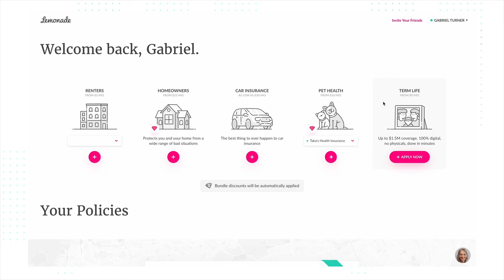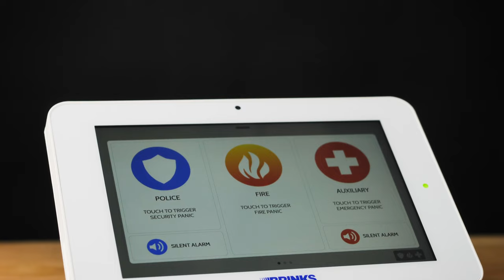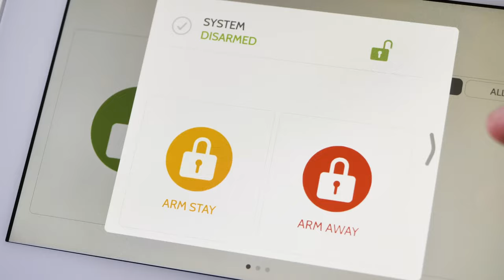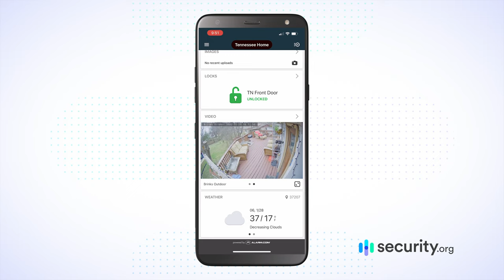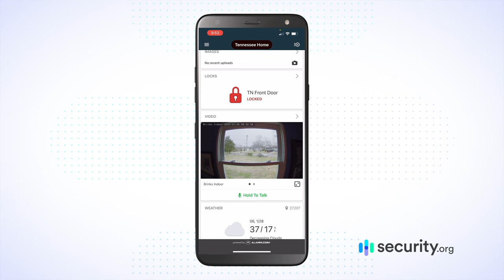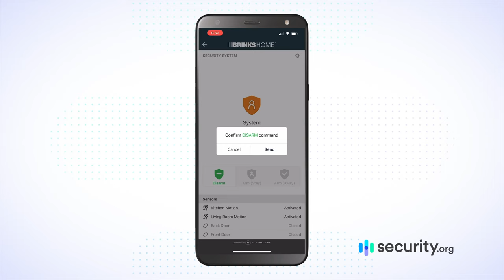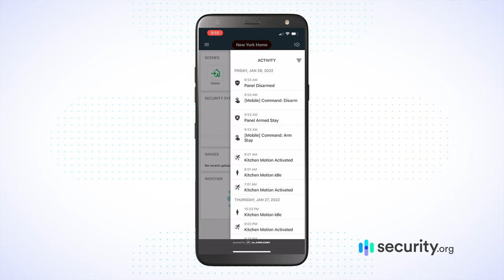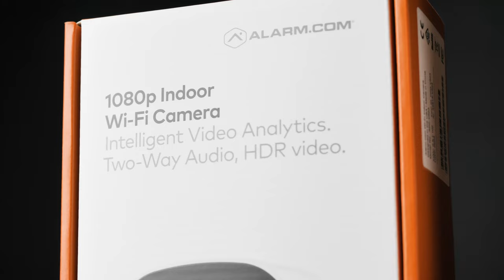Brinks Home Security Review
Today is a video starring my dad, but also the Brinks Home Security Review! Brinks is a well-established company and you can see their armored trucks transporting money across the country, but how well can they protect what's in your house! Well, that's what we are looking into with a look at the system as set up in my dad's house in Nashville, Tennessee and my brownstone here in Brooklyn, NY!

Timestamps:

0:00 Introduction
1:10 Dad's Stolen Fire Pit!
3:00 Installation
4:20 Monitoring Options
5:20 Arming and Disarming and Notifications
5:50 Video Quality
6:08 Mobile Application
9:25 Final Thoughts